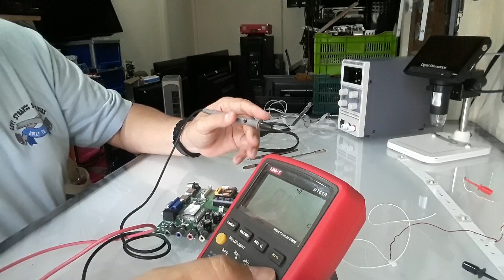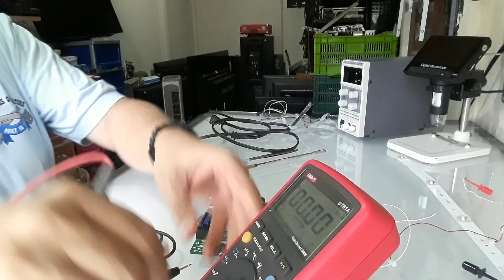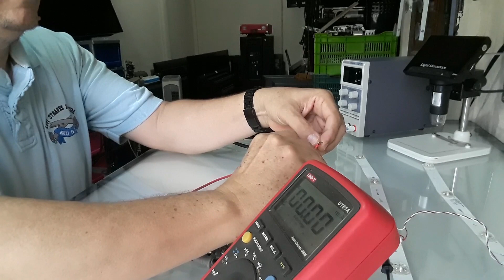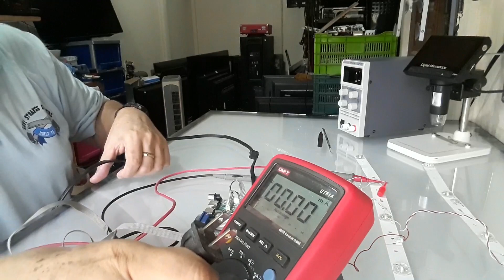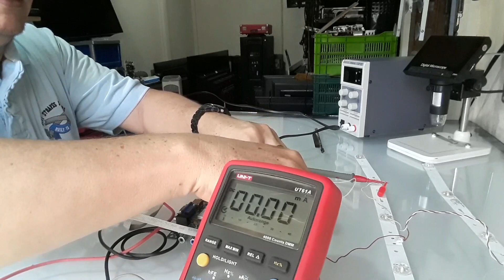como reducir la corriente en tarjetas chinas del tipo combo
video que trata de la forma de como reducir la corriente que alimenta los led en las tarjetas chinas del tipo combo